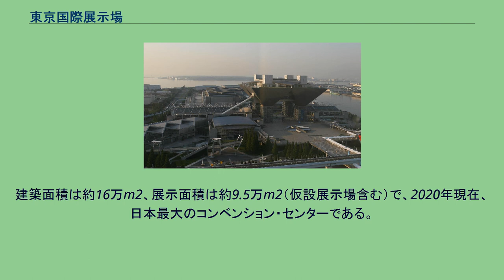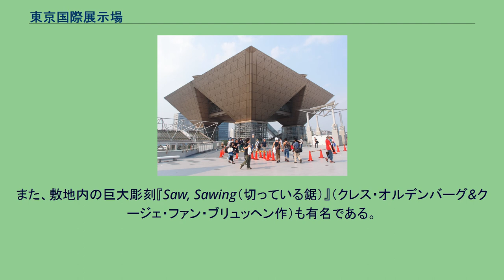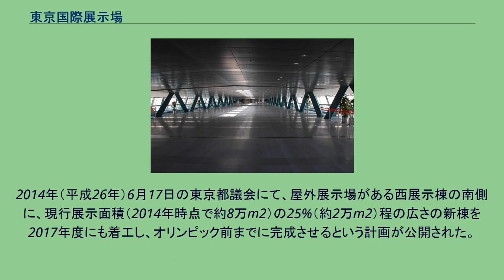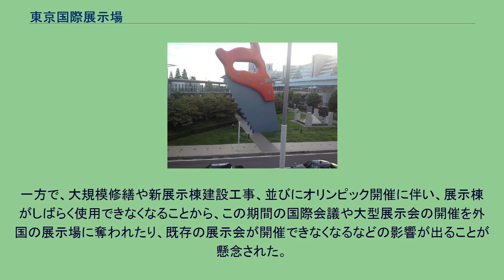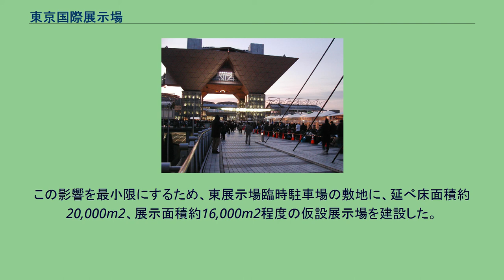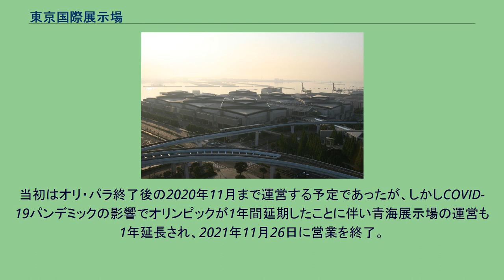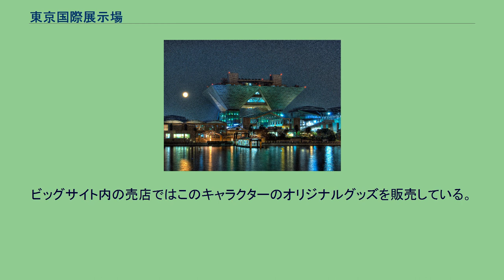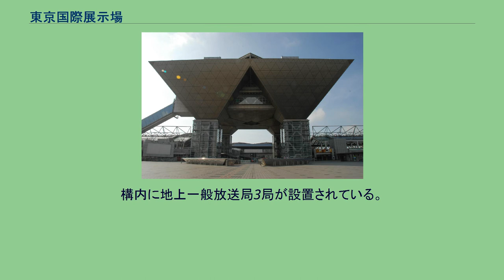東京国際展示場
有明_(江東区)
東京臨海副都心 」 有明 (江東区) 」 東京国際展示場 東京国際展示場（とうきょうこくさいてんじじょう、Tokyo International Exhibition Center）は、日本の東京都江東区有明三丁目に所在し、株式会社東京ビッグサイトが運営するコンベンション・センター。
運営会社名と同じ東京ビッグサイト（とうきょうビッグサイト、Tokyo Big Sight）の愛称で親しまれている。
またその所在地から「有明」と通称される事もある。
中央区晴海にあった東京国際見本市会場の後継となる施設として、1996年（平成8年）に開場した。
建築面積は約16万m2、展示面積は約9.5万m2（仮設展示場含む）で、2020年現在、日本最大のコンベンション・センターである。
しかし、国外のコンベンション・センターの展示面積と比較すると、世界で78番目、アジアでも22番目（いずれも2019年時点）と規模が小さく、世界最大のコンベンション・センターであるドイツのハノーファー国際見本市会場（約50万m2）の5分の1以下の大きさである。
このため2020年東京オリンピックまでには、総展示面積を10万m2規模に増築する計画が進められた（後述）。
東京国際展示場（俯瞰） 西展示棟（左）と会議棟（右） 東展示棟（奥） 会議棟、東展示棟、東新展示棟、西展示棟、南展示棟からなり、会議棟は独特のデザインをしていることで有名である。
また、敷地内の巨大彫刻『Saw, Sawing（切っている鋸）』（クレス・オルデンバーグ&クージェ・ファン・ブリュッヘン作）も有名である。
東展示棟 西展示棟内 アトリウム 青海展示棟 下記に示すような多様な催しが開催され、国内のコンベンション・センターとしては、催事件数、来場者数共に群を抜いて多い。
東京2020オリンピック・パラリンピックでは当初、メインプレスセンター(MPC)・国際放送センター(IBC)、オリンピックのレスリング・テコンドー・フェンシング、パラリンピックのボッチャ・パワーリフティング・パラテコンドーの競技会場として当展示場を使用する予定であったため、これにあわせる形で招致計画の立候補ファイルでも、屋外展示場等がある西展示棟の南側に延べ床面積約44,000m2、3層階の新施設を増築するとしていた。
2014年（平成26年）6月17日の東京都議会にて、屋外展示場がある西展示棟の南側に、現行展示面積（2014年時点で約8万m2）の25%（約2万m2）程の広さの新棟を2017年度にも着工し、オリンピック前までに完成させるという計画が公開された。
この新棟はオリンピックの開催時には報道陣向けのプレスセンターとして活用し、大会終了後は展示場に転用する計画とした。
しかしその後、IOCからの指摘があり、2015年6月のIOC理事会ではオリンピックのレスリング・テコンドー・フェンシング、パラリンピックのボッチャ・パワーリフティング・パラテコンドーの競技会場を千葉市の幕張メッセとすることが承認された。
一方で、大規模修繕や新展示棟建設工事、並びにオリンピック開催に伴い、展示棟がしばらく使用できなくなることから、この期間の国際会議や大型展示会の開催を外国の展示場に奪われたり、既存の展示会が開催できなくなるなどの影響が出ることが懸念された。
この影響を最小限にするため、東展示場臨時駐車場の敷地に、延べ床面積約20,000m2、展示面積約16,000m2程度の仮設展示場を建設した。
東京ビッグサイトが主体となって計画し、事業費は約100億円、デザインビルド方式で設計・施工業者を一括選定・発注し、2015年度に着工、2016年（平成28年）10月に完成し、東7、8ホールとして運用を開始した。
10年間程度の運用を予定している。
また、オリンピック期間前後には展示場の使用ができなくなる事から、東京都は東京臨海高速鉄道りんかい線東京テレポート駅近くの臨時駐車場として使用している都有地に、展示面積約24,000m2の仮設展示場（青海展示棟）を建設し、2019年4月に開業した。
当初はオリ・パラ終了後の2020年11月まで運営する予定であったが、しかしCOVID-19パンデミックの影響でオリンピックが1年間延期したことに伴い青海展示場の運営...